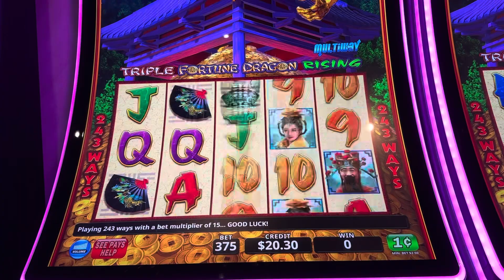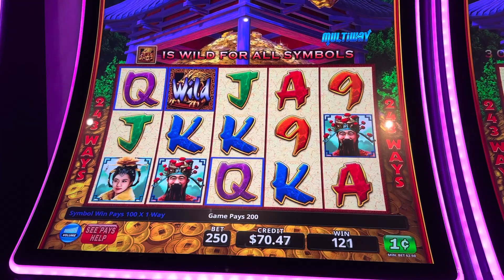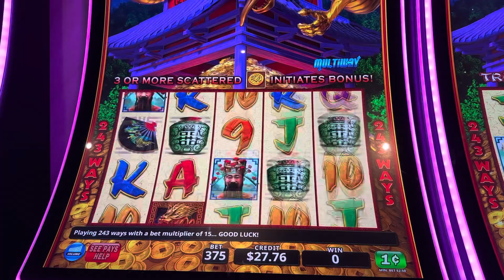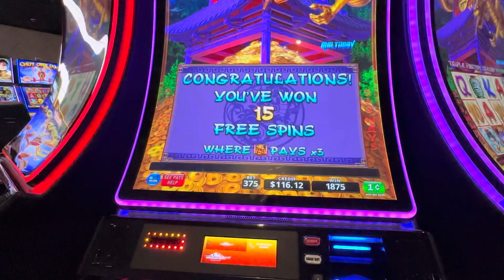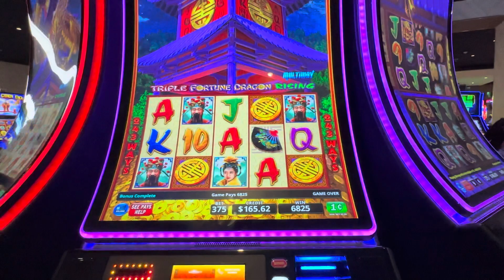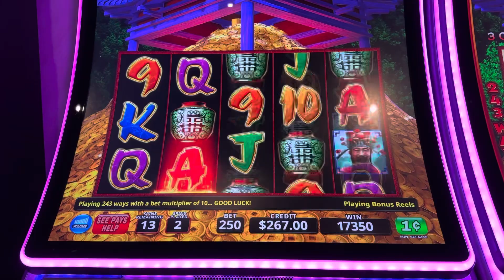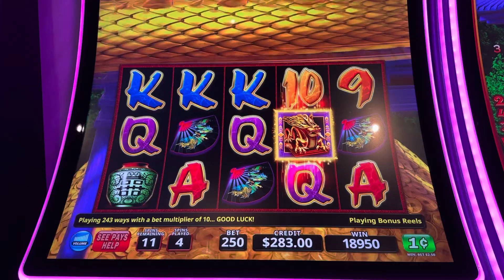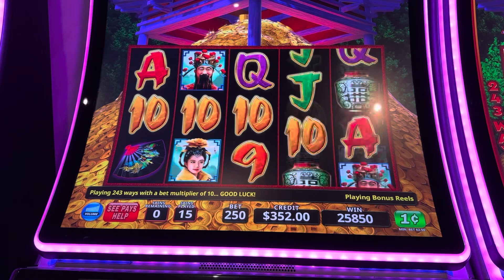Playing Triple fortune dragon rising slots machine at casino